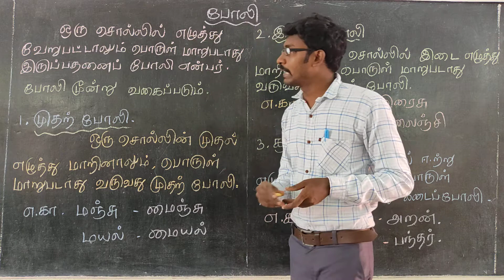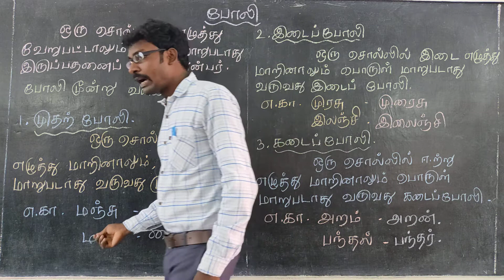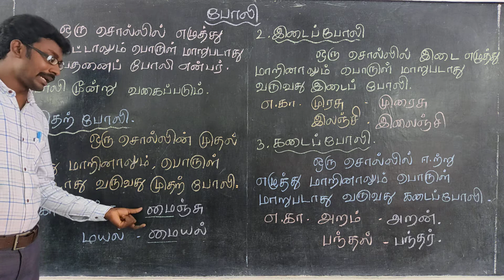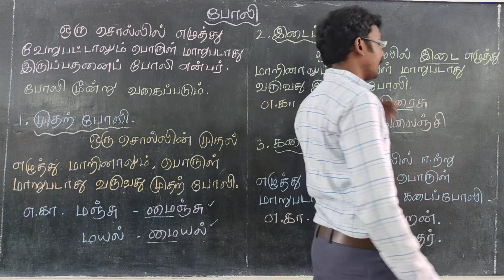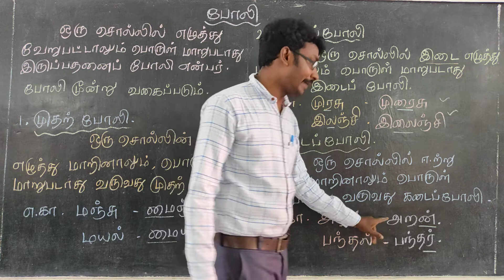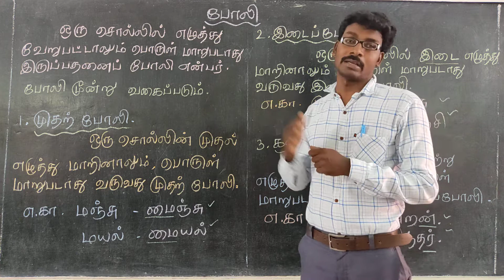போலி (5 முதல் 8 வரை)தமிழ்